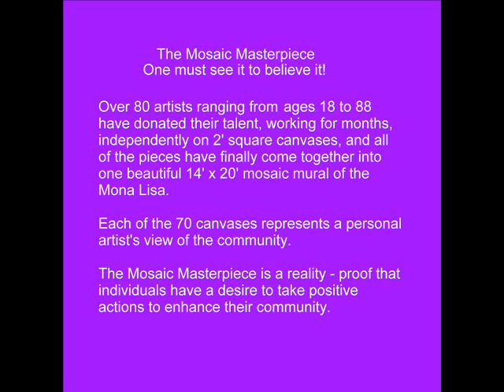The Mona Lisa Mosaic Masterpiece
Mosaic Masterpiece  One must see it to believe it!
Over 80 artists ranging form age 18 to age 88 have donated their talent, working for months, independently on 2 square canvases, and all of the pieces have finally come together into one beautiful 14x 20 mosaic mural of the Mona Lisa. Each of the 70 canvases represents a personal artists view of the community. The Mosaic Masterpiece is a reality  proof that individuals have a desire to take positive actions to enhance their community.